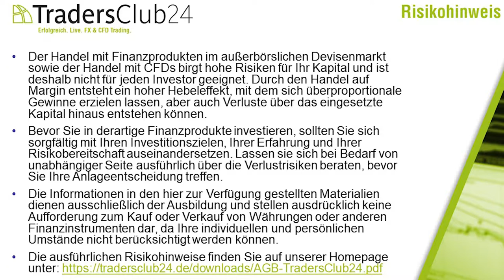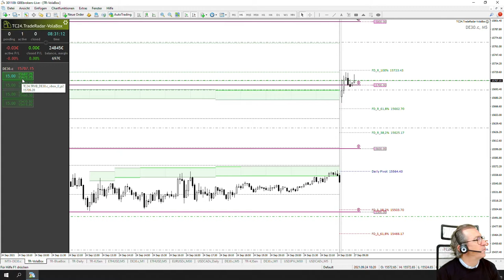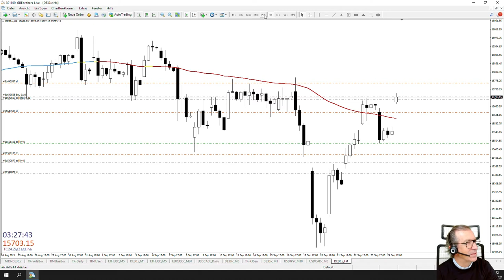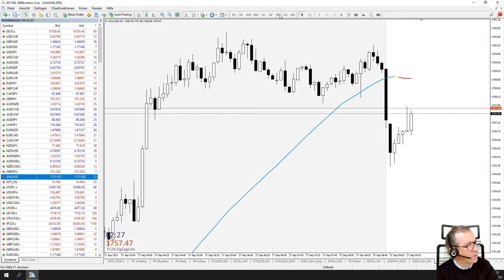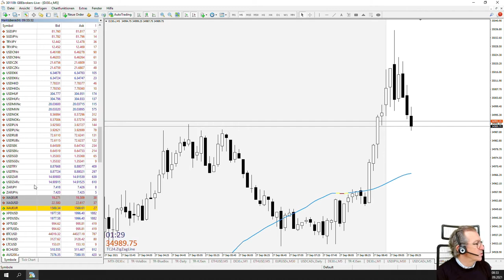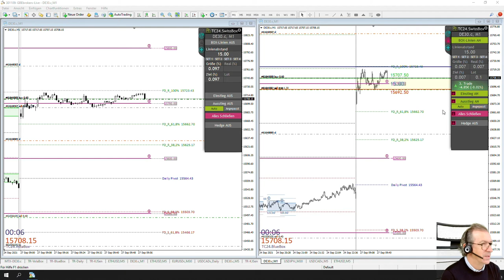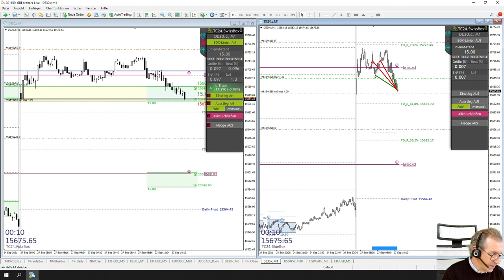LiveTrades vom TradersClub24 DaxOpenRange Breakout vom 27.09.2021